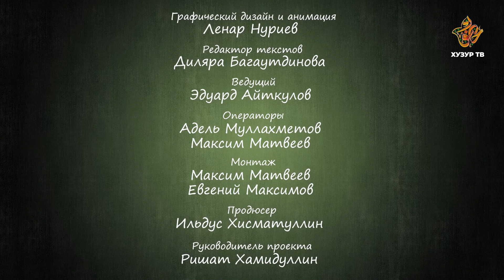13 Разговор о важном | Зрение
Поговорим с Вами о простых явлениях и элементарных вещах с точки зрения Ислама, в надежде, что это программа поможет взглянуть на привычные нам вещи с иной стороны.